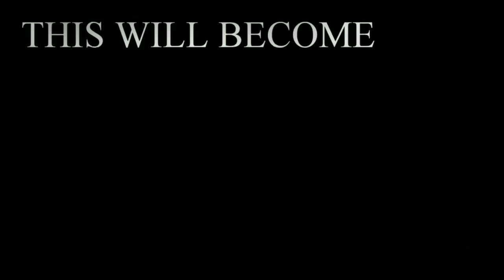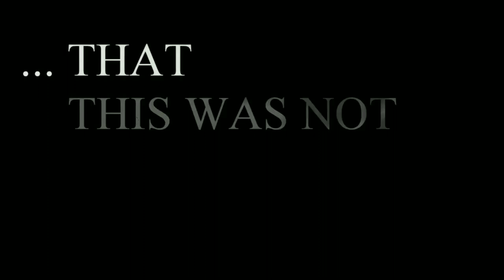OUR LADY OF PORTUGAL - Trailer #2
OUR LADY OF PORTUGAL: APPARITIONS OF THE BLESSED VIRGIN MARY THROUGHOUT PORTUGAL'S HISTORY

Long before the Immaculate Conception was proclaimed a dogma of the Catholic Church, Portugal has always held, promoted, honoured, and defended this belief - so far as to crown Our Lady of the Immaculate Conception as Queen of Portugal. Contained in this booklet are accounts of visitations and miracles of the Blessed Virgin Mary to her people throughout Portuguese history, both before and after her world famous apparitions at Fatima in 1917.

Most of the narrations compiled here have been translated from their original Portuguese, into English, for the very first time. This booklet relates the following stories:

Our Lady of the Ferns, Reguengo do Fétal;

Our Lady of Nazareth, Nazaré;

Our Lady of Sorrows, Pranto;

Our Lady of Paradise, Azambuja;

Our Lady of the Cave, Quintela;

Our Lady of Miracles, Ilha do Corvo;

Our Lady of Peace, Vila Franca do Campo;

Our Lady of the Sands, São Vicente de Aljubarrota;

Our Lady of the Assumption, Vilas Boas;

Our Lady of the Apparition, Balugães;

Our Lady of the Apparition, Folhada;

Our Lady of the Nettles, Fatima;

Our Lady of the Olive Tree, Tortosendo;

Our Lady of Peace, Barral;

Our Lady of the Rosary, Fatima;

Our Lady of the Holy Mountain, Água de Pau;

Our Lady Mother of the Redeemer, Asseiceira.